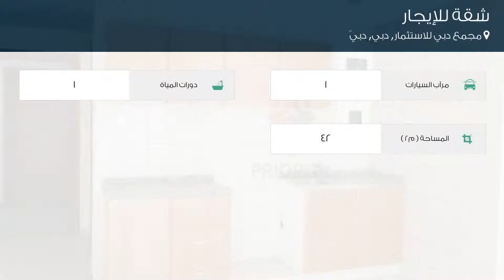شقة للإيجار في شارع D54, مجمع دبي للاستثمار, دبي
تفاصيل العرض:-

رقم: 4180223

شقة استوديو | مناسبة لإسكان الموظفين

ميزات:-

1 عدد دورات المياه, 1 سعة مرآب السيارات, تكييف مركزي, حارس أمن